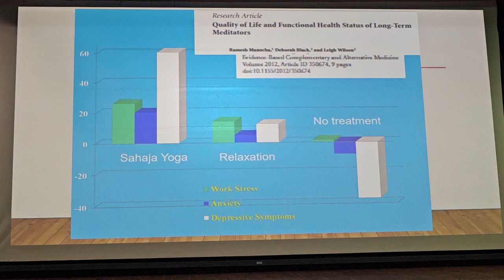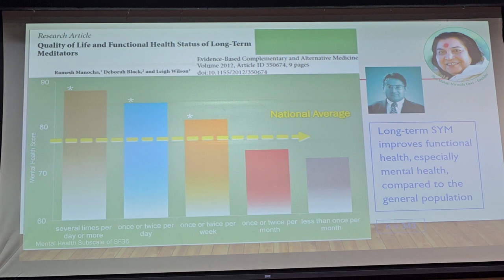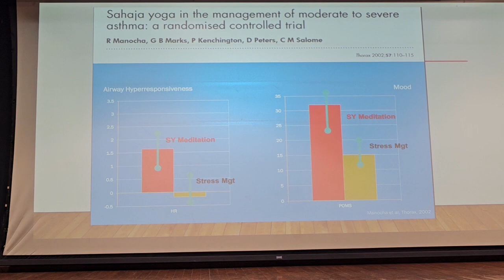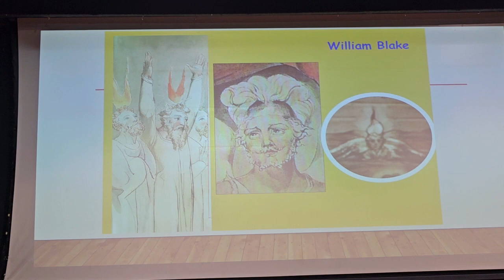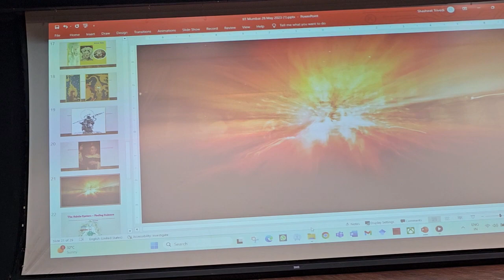शास्त्रीयसङ्गीतस्य नृत्यस्य च माध्यमेन तनावप्रबन्धनकार्यशाला l Stress Management l IITB 28 May 2023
भारतीयशास्त्रीयसङ्गीतस्य नृत्यस्य च माध्यमेन तनावप्रबन्धनकार्यशाला Stress Management Workshop through Indian Classical Music and Dance l IIT Bombay l 28 May 2023

Unforgettable experience led by the *dynamic performers Neha Verma and Geetika Tewari, alongside the incredible speaker, Dr. Alok Kumar on Sahaja Yoga Meditation

Flow of Program:
1. Welcome
2. Introduction
3. Experience of the spirit (narrative)
4. Shiv Stuti (Dance by Geetika)
5. PPT presentation (Dr. Alok)
6. Devi Stuti (Dance by Neha)
7. Self Realisation / meditation
8. Kundalini Vritant (Duet dance)

Epic fusion of music, dance, stress management, sahaja yoga meditation and serenity! Organized by Yogastha Club at IITB